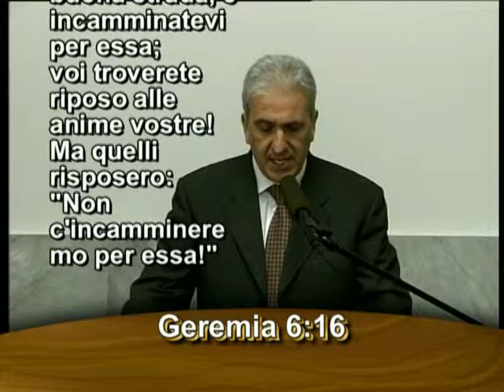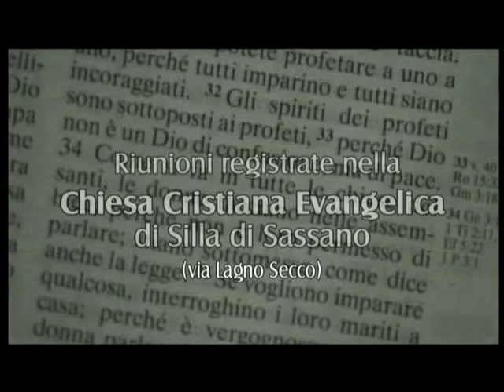In chiesa con noi - 23 Ottobre 2005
In chiesa con noi - Chiesa Cristiana Evangelica di Silla di Sassano - Pastore Cataldo Petrone, predica Renato Mottola - Riunione del 23 Ottobre 2005 - Per info: 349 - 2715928